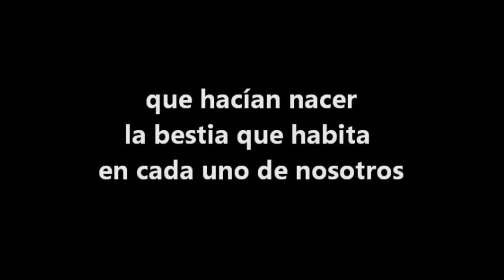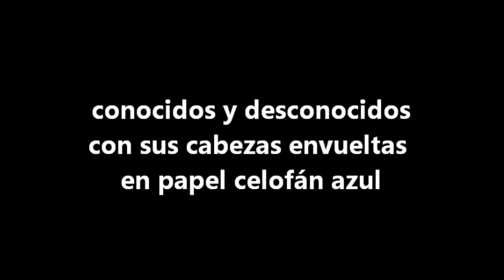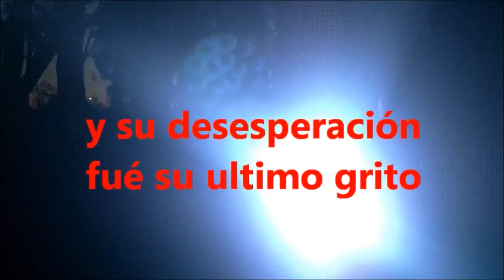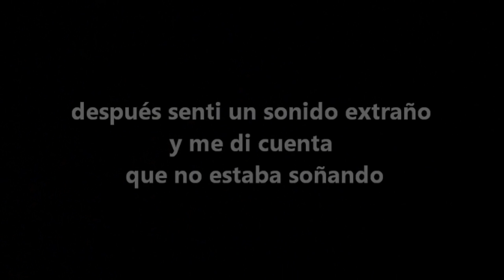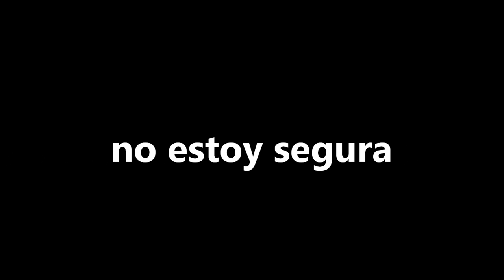TRAILER "SONIDO AMBIENTE EL REGRESO DEL TERROR" EL CORTO ADELANTO OFICIAL DEL FILM URUGUAYO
La película Uruguaya de misterio y terror titulada SONIDO AMBIENTE EL REGRESO DEL TERROR del actor, director y productor Fernando Moreno tiene su definitivo Trailer Oficial. Una prsentación del largometraje que es un verdadero Cortometraje que te hará vivir parte de ese miedo que está entre nosotros.
El film sigue avanzando a pasos agigantados con un elenco que quiere ir a más!!
"El cortometraje tiene apenas un 10 % que ver con la gran historia del Largometraje. En ese 10% está el personaje de Ernesto que sigue siendo interpretado por el mismo actor Jorge Galarraga pero con un amplísimo guión, lo mismo va para el personaje de la abuela de Majo interpretada por la actriz Alicia Cerfoglio, la Psicóloga personificada por Maria del Verdún Ortiz" (nos dijo Moreno); y el personaje del periodista Investigador Luis Díaz interpretado por el mismísimo Fernando Moreno en un papel impresionante!!

SONIDO AMBIENTE tiene un sólido Elenco el que en su mayoría ha sido descubierto y preparado por Moreno el ideólogo de toda la historia, de los guiones, de la música, efectos y la inteligencia que tiene éste largometraje; además de toda la estratégia publicitaria y la promoción.

Recordemos que al día de la fecha 7 de Julio de 2012 Fernando Moreno es el mayor productor audiovisual Uruguayo en el mundo entero con 116 largometrajes y 113 cortometrajes, más 6 spot publicitarios, 2650 publicidades gráficas y 1002 guiones de Cine entre otros.

Fernando Moreno ha sido actor protagónico en 116 largometrajes y en 113 cortos y participó actuando en la película La Cáscara de otra productora y en varias otras producciones publicitarias para la televisión de Brasil, Argentina, España, Estados Unidos y Puerto Rico a cargo de otras productoras.
Moreno también es periodista, conductor de programas, informativista y locutor de radio y televisión; habiéndo hecho algo de prensa escrita para el Semanario 13 Investigación Profunda y otros medios.
El Fenómeno Uruguayo es un contínuo generador de originales grandes idéas con la bandera del Cine Independiente Uruguayo a puro pulmón y para todo el mundo.
PELICULAS PRODUCTO DE LA FUERZA DEL CORAZON Y EL MUNDO QUE IMAGINAMOS Y ESPERANDO EL RECONOCIMIENTO NACIONAL PARA NO SEGUIR SIENDO EXTRANJEROS EN NUESTRA PROPIA TIERRA.
Fernando Moreno también es músico , escritor  y artista plástico: "Nació con Capacidades Especiales, DONES INCREIBLES que lo llevaron desde los 5 años de edad a construir e instalar su Emisora del Futuro en el 88.9 de la Frecuencia Modulada, lugar desde donde transmitía programas varios con música infantil y música de adultos, tocando temas como la libertad de expresión y el abuso de poder entre otros. Su pequeña emisora pirata tenía un alcance de 4 manzanas transmitiendo desde el barrio Cordón.
Actualmente Fernando Moreno trabaja con varios grupos de adolescentes, jovenes y   adultos a los que fomenta a seguir adelante con sus sueños despiertos.
Moreno trabaja con más de 600 jovenes y 800 adultos (60 % en Montevideo y 40 % en el Interior) más vale la pena acotar que también trabaja con personas de diferentes edades en el exterior del país alcanzando ya las 200 personas.
En SONIDO AMBIENTE el regreso del terror tenemos a 9 caras nuevas elejidos entre 324 personas que se presentaron al último llamado de Casting que Fernando hizo. En éste largometraje hay unos 6 o 7 protagonistas y no todos quedan con vida en la historia. Como dice el dicho: SE GANA MAS ESTANDO MUERTO QUE VIVO."
Varios de los artistas son representados artísticamente por Moreno desde hace tiempo y yá están trabajando muy bién pero como todo en éste país "todavía no se puede vivir del Cine". HAY QUE SALIR AFUERA, HACER OTRAS COSAS Y TENER A UN GRAN REPRESENTANTE Y DECIMOS GRANDE POR SU DON DE GENTE PRIMERO Y ANTES QUE NADA Y FERNANDO MORENO TIENE ESE ATRIBUTO TAN ESPECIAL QUE ES SER GENTE, SER UNA BUENA PERSONA.
Fernando Moreno ha gastado una verdadera fortuna en el Cine, en todos sus proyectos de todos estos años y hoy por hoy sigue apostando al CINE INDEPENDIENTE URUGUAYO, el más pobre de todos y el más discriminado.
Fernando además de toda la actividad artística que lleva a cabo cotidianamente...también trabaja en otros lados: "Del Cine Uruguayo en Uruguay no se vive y por eso hay que trabajar en otra cosa; yo trabajo 8, doce y hasta algunos días 20 horas seguidas. Aún así me hago un tiempito para apreciar un atardecer...(en invierno) mate mediante! , y (en verano) con un jugo...un helado...ojotas, remera y bermuda
Y claro!! en mi dia y medio libre dibujo mi vida con la alegría que habita en mi corazón". (nos dijo el director).

A Fernando Moreno se lo puede encontrar en cualquier calle de cualquier punto del país o del mundo y el siempre va a tener unos minutos para ti, una sonrisa y una gentileza; una palabra de aliento, el ánimo necesario para no abandonar tus sueños despiertos.
Redacción: Monica Silva (13 Investigación Profunda) .